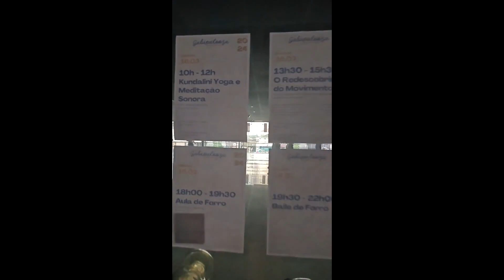Aula + Jam - Contato Improvisação - Lar Vegan - Gabi Palooza 2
00:00 - Aula
01:16 - Jam

Aula + Jam de Contato Improvisação

14 Março 2024
no Lar Vegan, dentro do Festival Gabi Palooza 2 ; )

Prof. Bruno Garrote

Venha conhecer o método! 🌱

Faça aulas (presenciais ou online), marque uma sessão terapêutica e pratique regularmente ; )

Aulas (particulares e em grupo), Apresentações, Oficinas, Cursos, Intensivos, Palestras, contatar inbox ou celular ;) @garrote.bruno

Bruno Garrote é um experiente e multifacetado artista, dançarino e professor corporal e teórico. Suas produções escritas incluem um Doutorado (USP) em Filosofia e Teoria Geral do Direito, além de livros, artigos, resenhas, traduções, poesias etc. que incluem outros campos do conhecimento.

Possuindo diversas certificações, formações e treinamentos, atua principalmente com AcroYoga, Yoga, Filosofia, Mobilidade, Contato Improvisação, Massagens e Voos terapêuticos.

Sempre se atualizando e estudando com profissionais de distintas áreas, têm o prazer e a honra de compartilhar as suas pesquisas e estudos da consciência e do movimento em aulas, eventos e encontros nacionais e internacionais. Nessa jornada, tornou-se poliglota (português, inglês, espanhol, alemão, francês) e também vegano (pela saúde, pelo meio-ambiente e pelos animais).